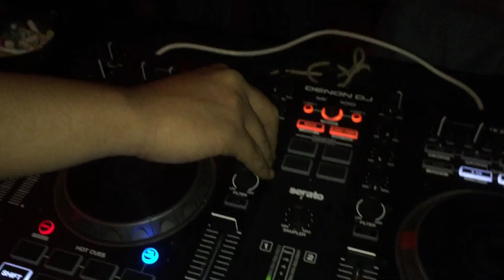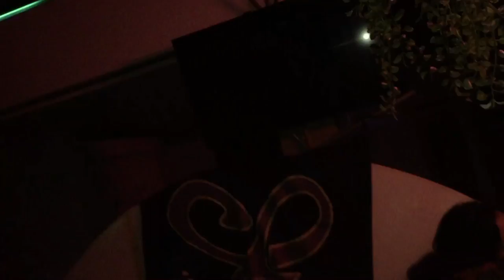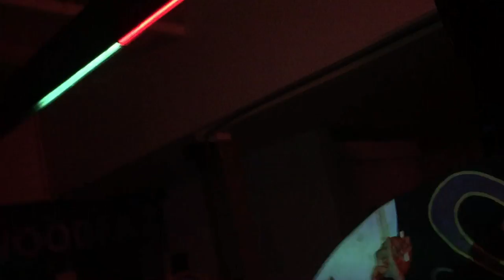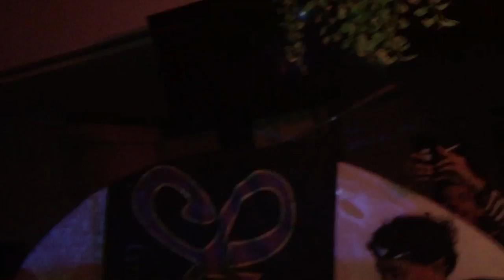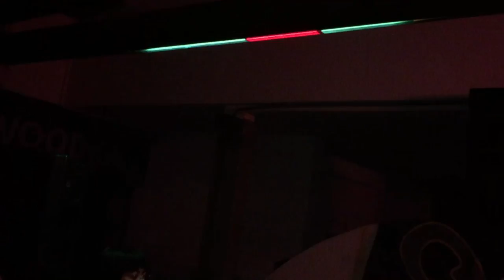Feel Koplo Liar di Pesta Seram Rakyat ( halloween party ) 18+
tanggal 2 november 2018 di acara Pesta Seram Rakyat yang di selenggarakan oleh kaum dan kawan kawan nya.
video ini mengandung unsur unsur sara jadi gapapa kalo mau komen sara juga. santai tapi party :)
terimakasih untuk angga yang sudah bersedia mendokumentasikan video liar ini